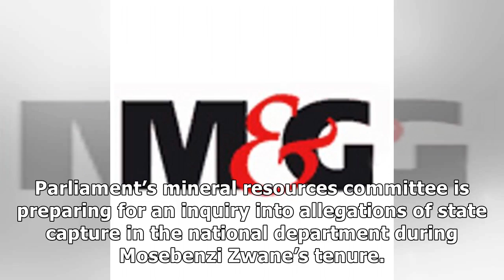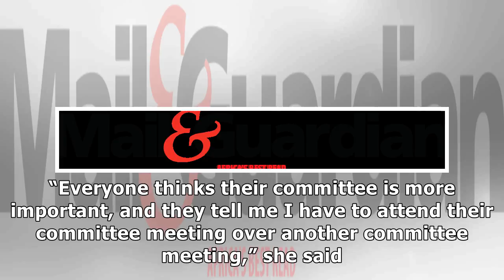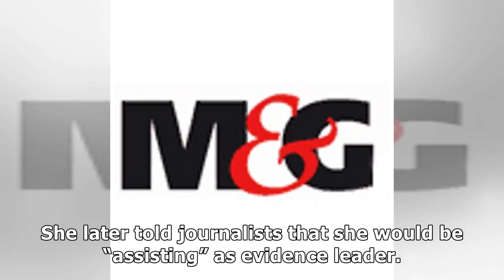Parliament legal resources stretched as Zwane inquiry looms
There are currently more than 40 committees in Parliament and five state capture inquiries are about to be established. But Parliament has only nine legal advisers who can attend to administrative dut...